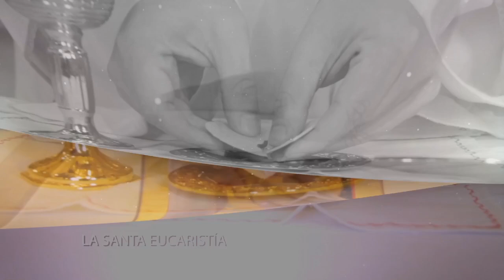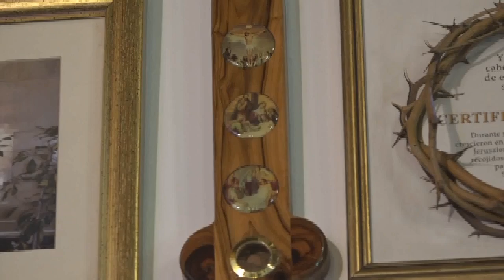✅ SANTA EUCARISTÍA 18 DE OCTUBRE 2024| PBRO MIGUEL VILLAMIZAR